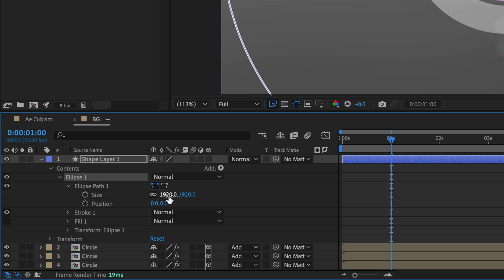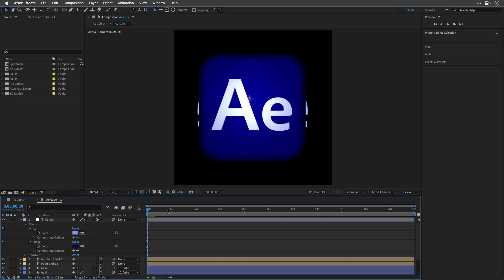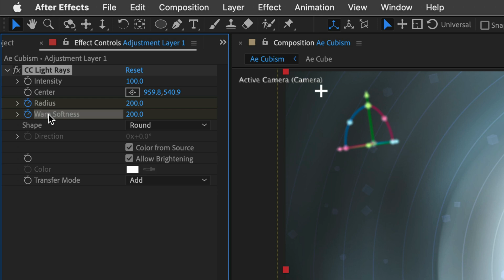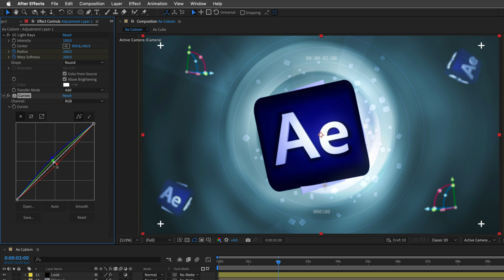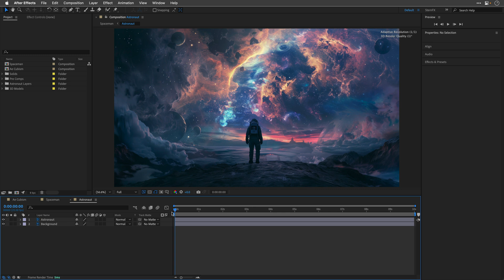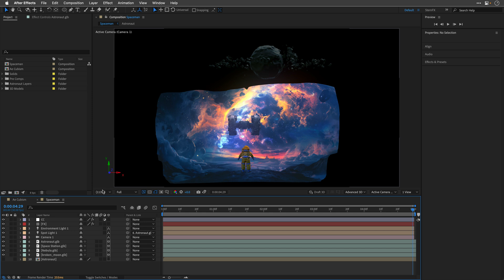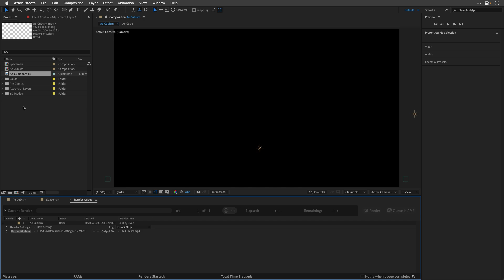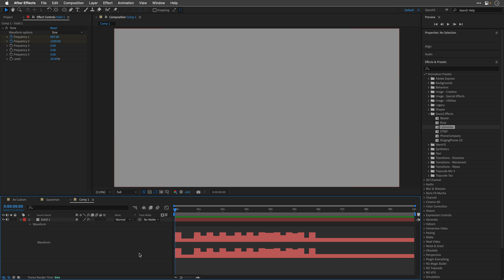12 Hidden Gems in After Effects You (Don't) Need to Know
Even if you're a seasoned After Effects artist, I'm confident I can introduce you to some tricks that are new to you. While a few may bring a tear to your eye, others might seem less immediately useful. However, I promise that sticking with me will not only be enjoyable but also enlightening.

00:00 - What you will learn
00:37 - Constrain Proportions
01:53 - Symmetrical Shapes
02:33 - Remove All Effects
03:09 - Scrub Colors
03:57 - Add the Same Value
05:57 - Curves 1,2,3
06:47 - World Axis Mode
07:49 - Difference Match Snapshot
09:24 - Look At All Layers
11:19 - Drag Render to Project
12:06 - Call Adobe